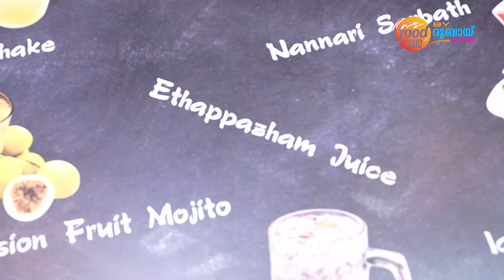Unlimited Special - കരാമയിൽ ഉച്ച തിരിയാൻ കാത്തിരിക്കുന്ന കുറേ ഭക്ഷണ സ്നേഹികൾ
Unlimited Special - കരാമയിൽ ഉച്ച തിരിയാൻ കാത്തിരിക്കുന്ന കുറേ ഭക്ഷണ സ്നേഹികൾ ഉണ്ട്. എന്തിനാണെന്ന് ഈ വീഡിയോ വ്യക്തമാക്കിത്തരും. തരംഗമായി മാറിയ കോഴിക്കോട് സ്റ്റാറിന്റെ 3 മണി വിപ്ലവം ഇങ്ങനെ! 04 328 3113

|| ANTI-PIRACY WARNING ||